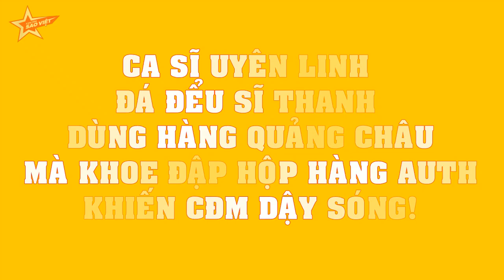Ca sĩ Uyên Linh "bóc mẻ" Sĩ Thanh dùng hàng Quảng Châu mà khoe "mở hộp" hàng Auth khiến CĐM DẬY SÓNG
Ca sĩ Uyên Linh "bóc mẻ" Sĩ Thanh dùng hàng Quảng Châu mà khoe đập hộp hàng Auth khiến CĐM DẬY SÓNG!